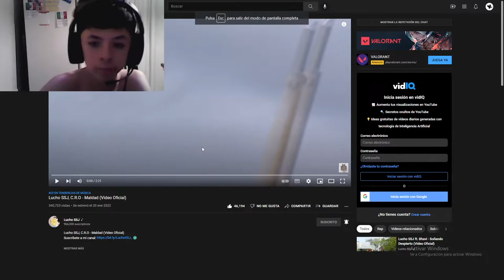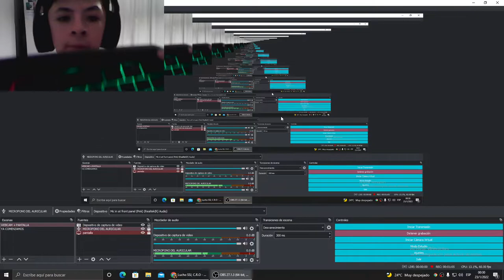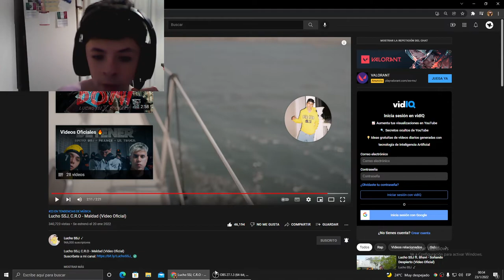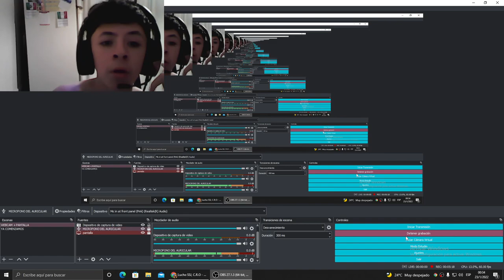REACCION A MALDAD - Lucho SSJ, C.R.O